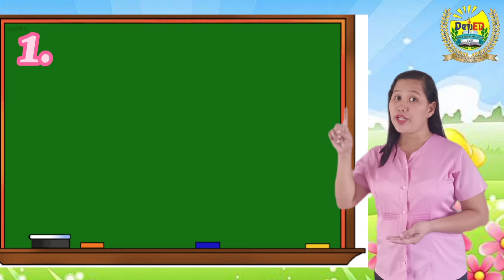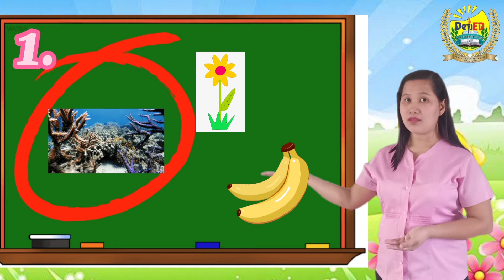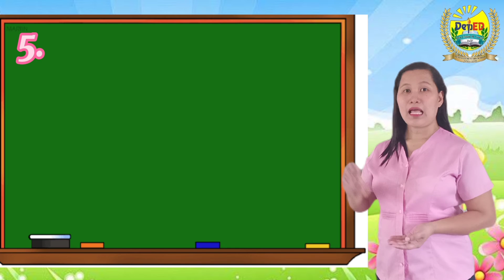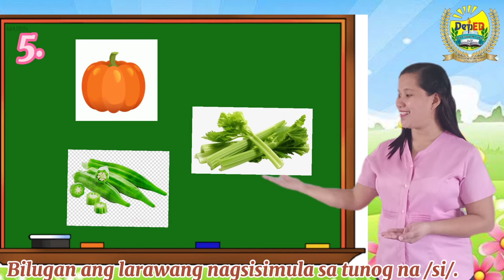Ca, Ce, Ci, Co, Cu : E-Learning Episode 20 I Project EAGER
Punta ES PROJECT READ I E-LEARNING EPISODE 20 I PROJECT EAGER I